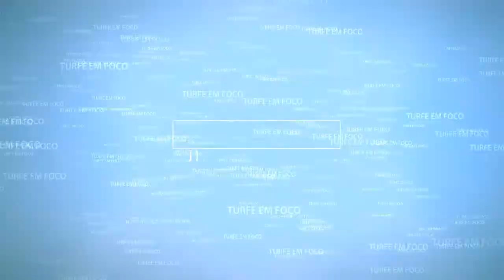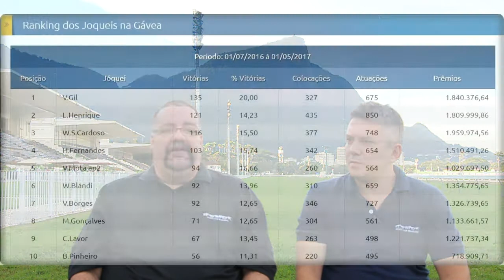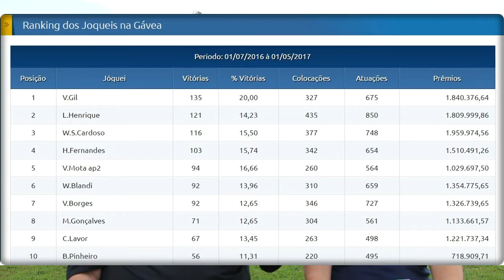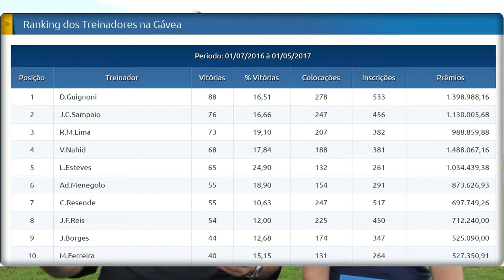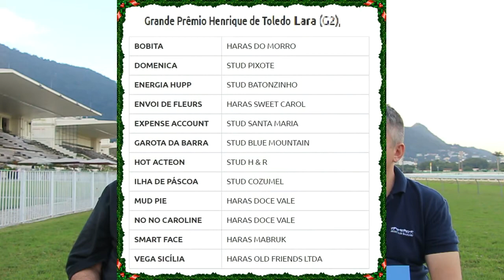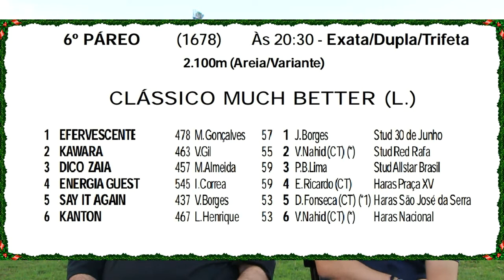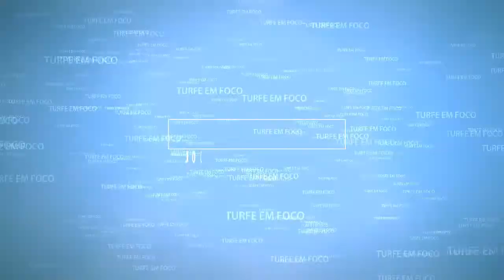Turfe em Foco - 04/05/2017 - Jockey Club Brasileiro